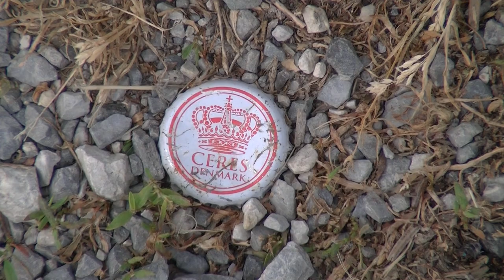JVC Everio GZ-HM845BE - prova video